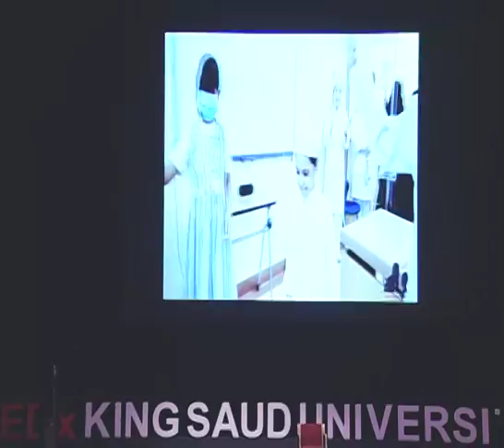كن صديقي red nose buddies | Yara AlSalloum | TEDxKingSaudUniversity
My years of medical school at the hospital have taught me children who have never had the taste of family. Children are left without a family, for reasons which are not their fault. They are left to fight their pain alone. Children are asking for home, flowing with love and unconditional affection, our children, loved ones of Allah, we have to deliver their voices, to have what they deserve, let them have a voice.